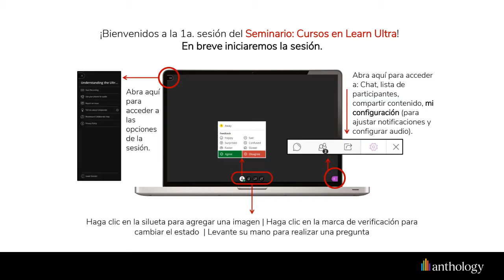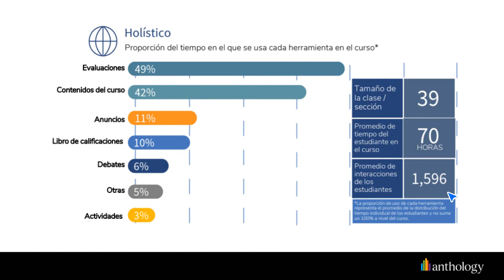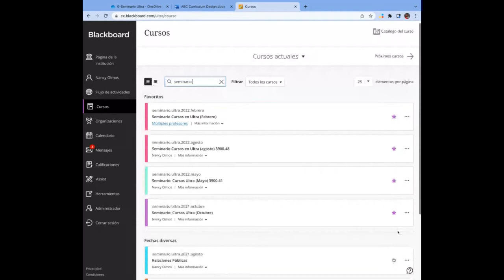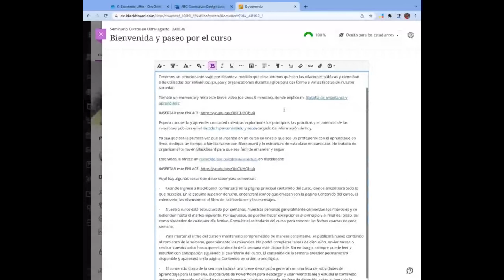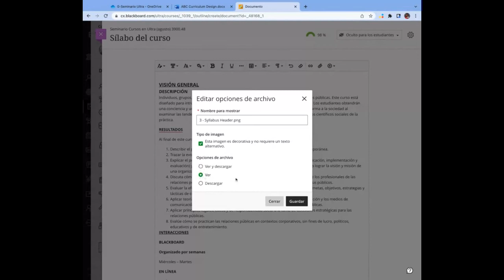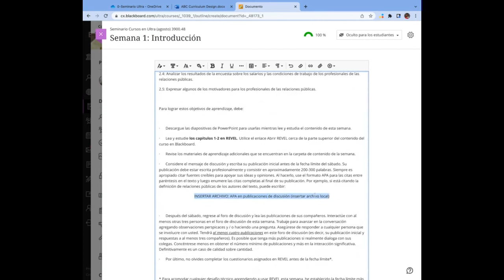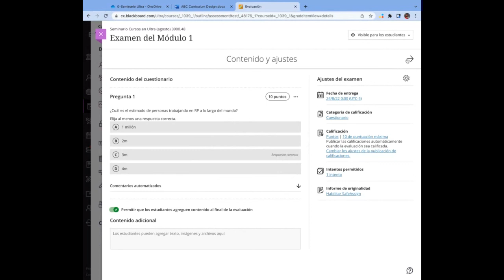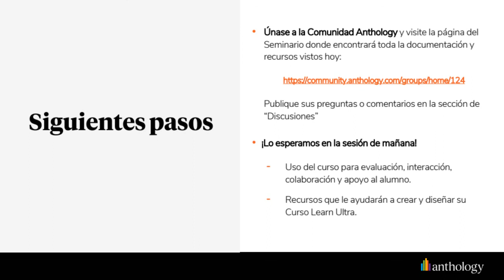Seminario de cursos en Learn Ultra - Sesión 1: (23/08/2022)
Autor: Anthology